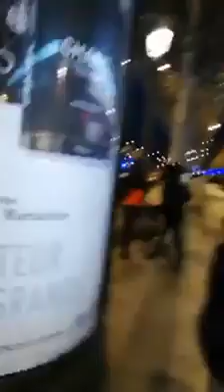La police ce fait encercler pour les motard novembre 18